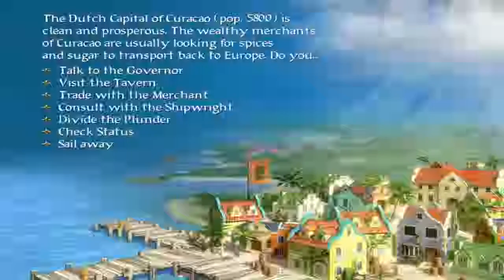Sid Meier's Pirates Episode 6: Racken' me up Some Treasure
We tackle another ranked pirate, then think about dividing the loot.